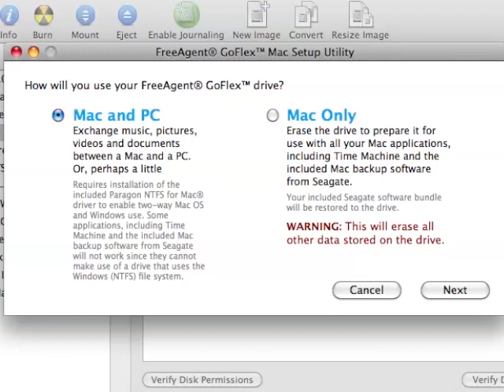Seagate editable text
Amusingly, the friendly Mac installer for the Seagate GoFlex has helpful info text, which has been left editable.